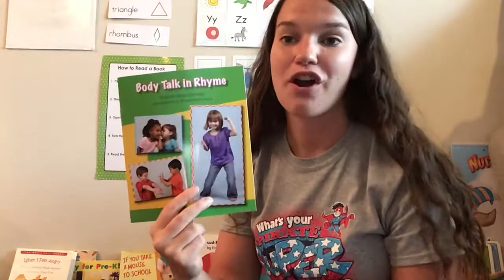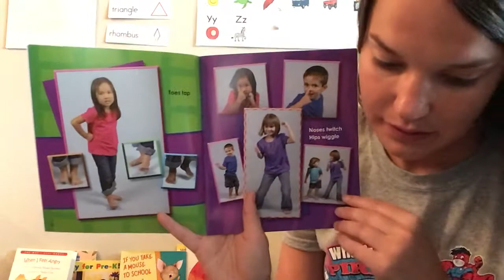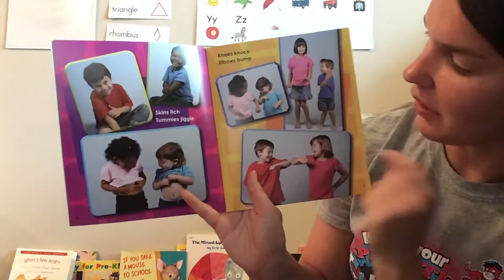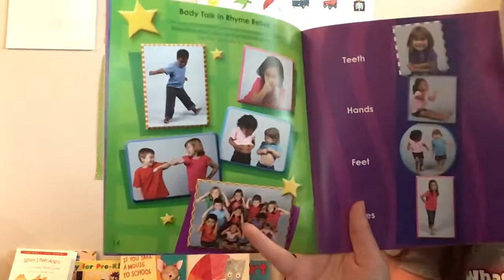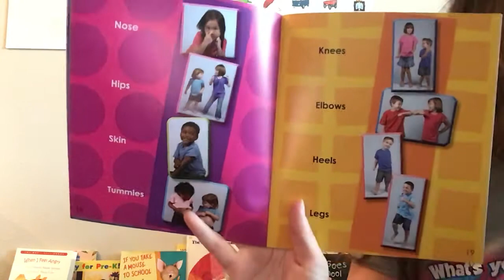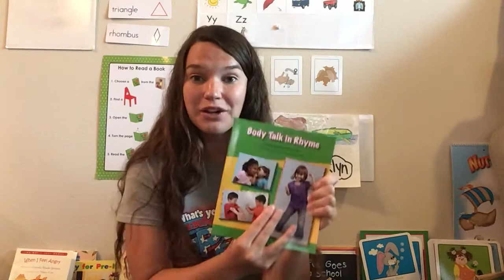“Body Talk in Rhyme” - Read Aloud 1 8/24